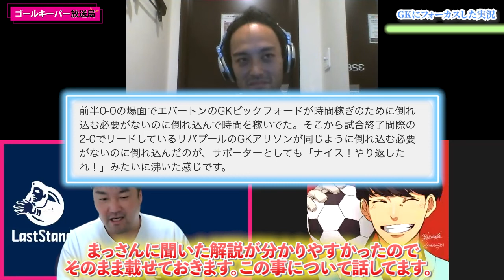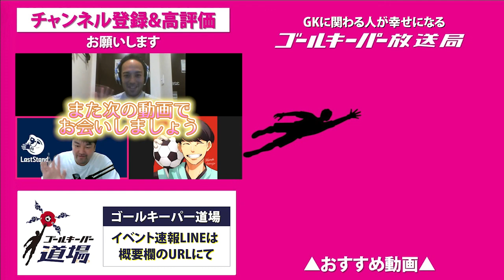【GKライター&実況者】GKの文化を根付かせたい！なぜゴールキーパーの記事を書き続けるのか？【2/3】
こんばんは！まっさんです！

ABEMA Fリーグ中継実況📺
スタジアム&アリーナMC🎙️🏟️&GKライター🖋️

と沢山の分野に特化されている
ゴールキーパーの福田悠さんに
お越しいただきました！

話すのがお仕事ですので
まっさん圧巻されました。笑

【福田悠さんの詳細】

僕たちのSNSも是非

（概要欄：まっさん）

『ゴールキーパー道場』
各地でイベントを開催予定中！

速報や開催のご相談
お友達追加を是非お願いします🧤

◆”選手とGKコーチを繋ぐ”まっさん

◆高木義成

🧤ゴールキーパー放送局の関連動画🧤

【保存版】元日本代表MF・福西崇史にパントキック教えてみたら・・・